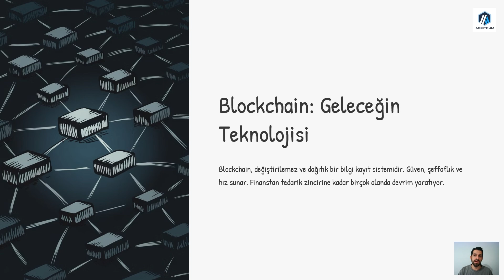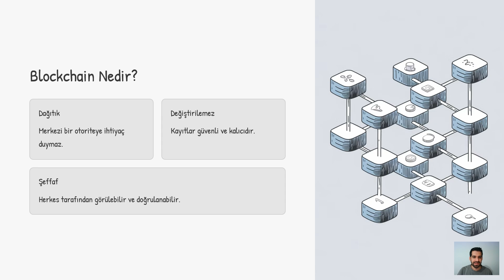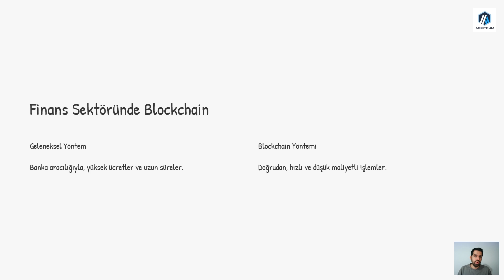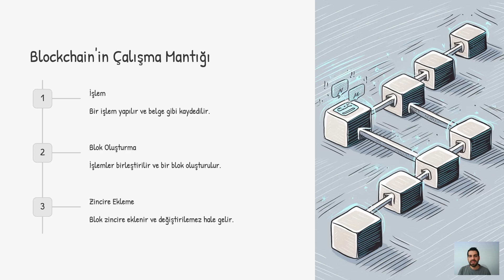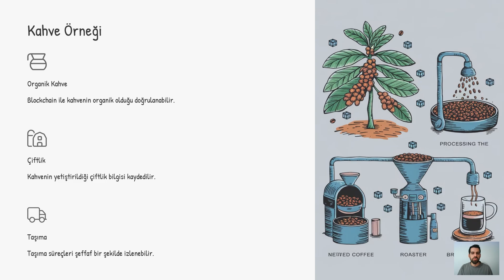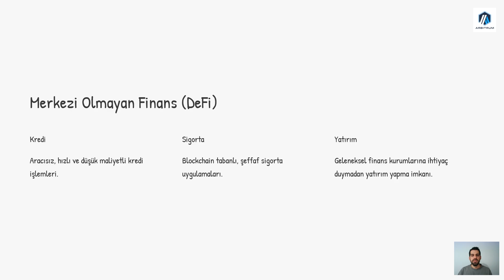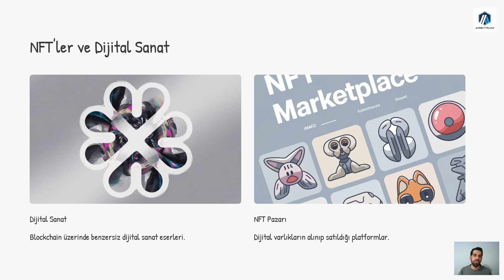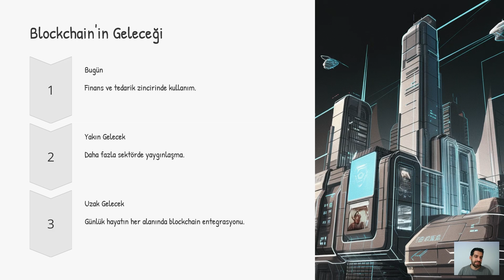Blockchain Teknolojisi Geleceğinizi Nasıl Şekillendirir? Modül 1-1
Blockchain Nedir? Geleceği Şekillendiren Teknolojiye 🌐
TR4 EDU serisinin bu videosunda, Blockchain teknolojisinin temel prensiplerini ve neden geleceğin teknolojisi olduğunu anlatıyoruz. Eğer Blockchain dünyasına yeniyseniz, bu video tam size göre!

🎯 Bu videoda öğrenecekleriniz:
- Blockchain teknolojisinin temelleri
- Merkeziyetsiz sistemlerin avantajları
- Blockchain’in hangi alanlarda devrim yarattığı